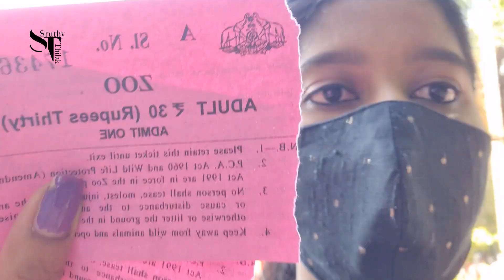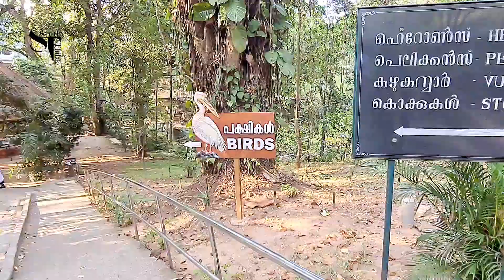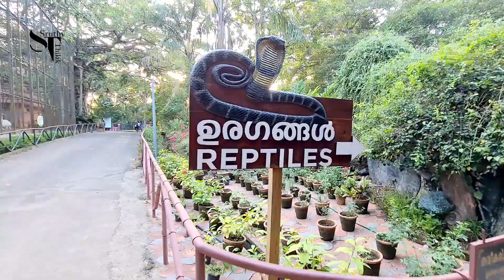സിംഹത്തെ പൂച്ചയോടു ഉപമിച്ചു യാമി | Trivandrum Zoo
Hello Everyone,

Thiruvananthapuram Zoo is one of the oldest Zoo in India. Similarly the Museum and Botanical Gardens are also one of the oldest of their kind in the country. The zoo also includes a snake farm called 'The Reptile House', which exhibits both poisonous and non-poisonous snakes.

With Love
Sruthy Thilak